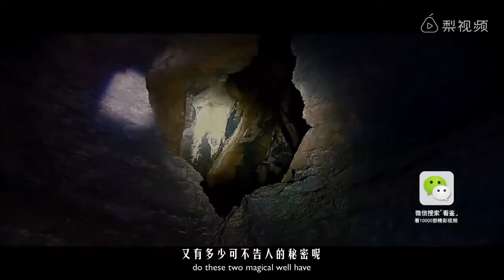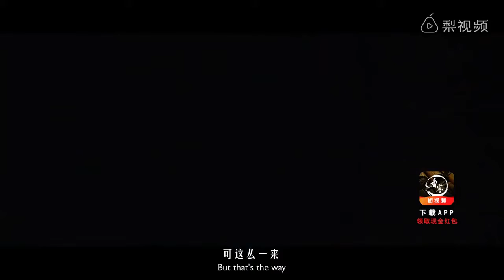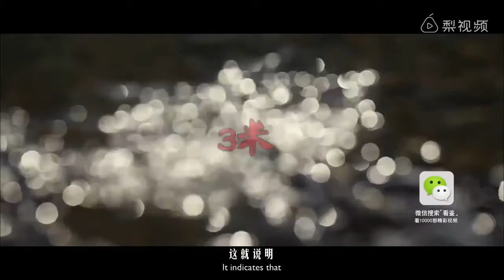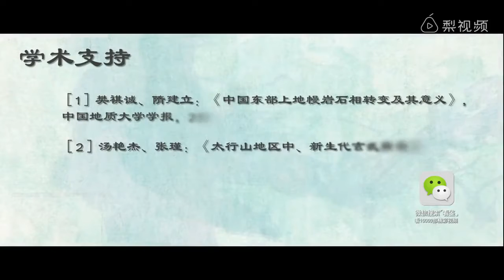Hai giếng nước cổ trong chùa có vị khác nhau, một bên đắng, một bên ngọt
Cùng là hai giếng nước cổ hàng nghìn năm tuổi trong chùa, nhưng vị nước của chúng lại khác nhau. Một giếng có nước ngọt, còn giếng kia nước lại có vị đắng.Ngôi chùa Kim Sơn ở thành phố Hebi, tỉnh Hà Nam, Trung Quốc, có hai chiếc giếng cổ với tuổi đời hàng nghìn năm.
Từ nhiều đời nay, người dân địa phương vẫn lấy nước trong giếng để sinh hoạt. Theo phong tục của địa phương, mỗi khi nhà nào có hỉ sự, cặp tân lang tân nương đều phải đứng trước miệng giếng hành lễ. Như vậy họ mới có thể bên nhau tới "bạc đầu răng long".Tuy nhiên, vài năm trước, khi người dân trong làng tới sửa giếng, họ vô tình phát hiện nhiều báu vật quý giá từ thời nhà Tống nằm dưới đáy giếng. Và điều khó hiểu hơn, hai giếng chỉ nằm cách nhau chưa tới 3 bước, nhưng vị nước của chúng lại khác nhau. Một giếng có nước ngọt, còn giếng kia nước lại có vị đắngNhìn bề ngoài, hai chiếc giếng cổ trông khá giống nhau. Chính vì vị nước trong mỗi giếng khác nhau, người dân địa phương cũng thêu dệt nên truyền thuyết "Bạch Xà" để giải thích điều này.Tương truyền, Bạch Nương Tử bị Pháp Hải nhốt trong tháp Lôi Phong, ngày đêm than khóc nhớ chồng là Hứa Tiên, nên nước mắt cũng hóa thành nước giếng vị đắng. Hay nói cách khác, giếng nước đắng là giếng nước mắt của Bạch Nương Tử.
Nhưng đó chỉ là chuyện truyền thuyết trong dân gian. Còn nguyên nhân khiến nước giếng có vị lạ thực sự là gì?Điểm khác biệt của hai chiếc giếng có thể nằm dưới lòng đất. Sau quá trình đo đạc, các chuyên gia phát hiện thấy độ sâu của hai giếng cổ khác nhau. Chiếc giếng nước ngọt nằm sâu hơn giếng nước đắng tới 3 m. Điều này cho thấy chúng nhận nước từ hai nguồn nước
khác nhau.
Giếng nước đắng chứa lượng nước mưa nhất định, bên trong có chứa nhiều nguyên tố lưu huỳnh và magie. Hai nguyên tố này là nguyên nhân chính khiến nước giếng bị đắng.

Trong khi đó, ở giếng nước ngọt lại không xuất hiện hai nguyên tố trên. Nguồn nước của giếng này xuất phát từ một nguồn nước ngầm. Loại nước ngầm này được lọc qua các tầng địa chất khe núi, loại bớt tạp chất và nguyên tố lưu huỳnh, magie... Qua đó, nước không còn vị lạ.

Ngày nay, người dân địa phương gọi hai giếng cổ là giếng của niềm vui và nỗi buồn.